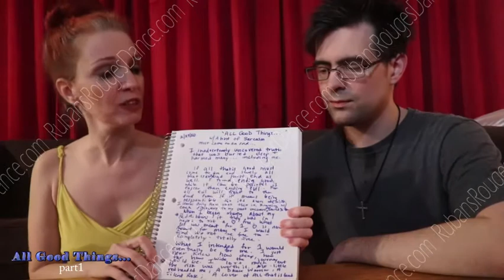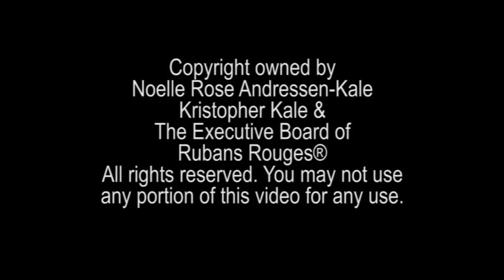Rubans Rouges Dance® presents DanceWarrior® Noelle Rose™ - All Good Things part1